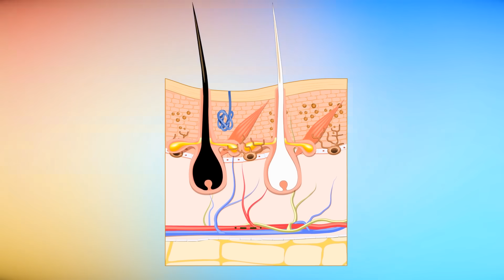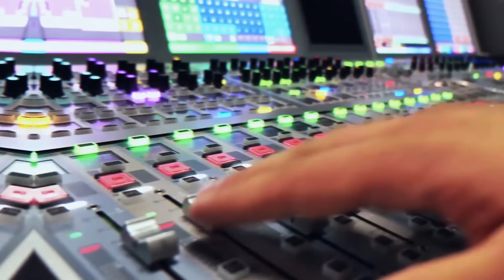Мех, перья и веселье: Самые интересные факты и мифы о животных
Вы когда-нибудь задумывались, какие зебры - белые с черными полосами или черные с белыми? А знаете ли вы, что совы - практически бесшумные охотники? Их перья имеют уникальную структуру, которая приглушает звук, делая их незаметными хищниками. СЕЙЧАС вот вам причудливый факт: группа фламинго называется "фламбоянс". Как подходяще, правда? А вот гепарды могут разогнаться от 0 до 60 миль в час всего за несколько секунд - что уж говорить о турбированной кошачьей мощи! Природа полна этих удивительных причуд, которые делают царство животных вечным источником благоговения и удивления. 🦉🦋🔵